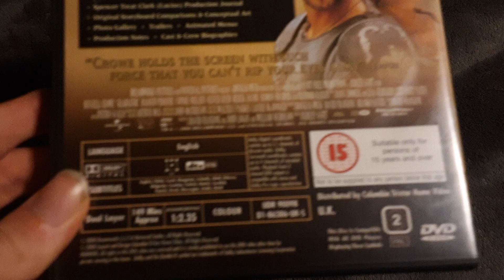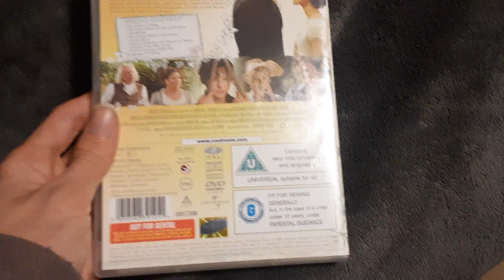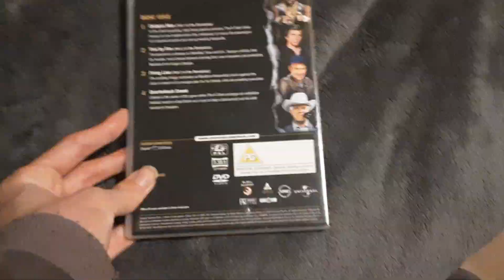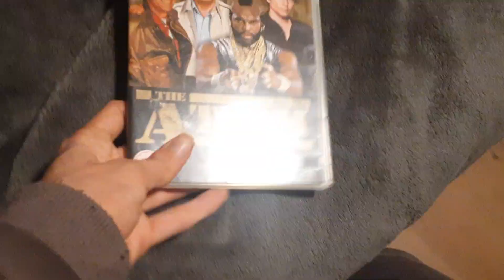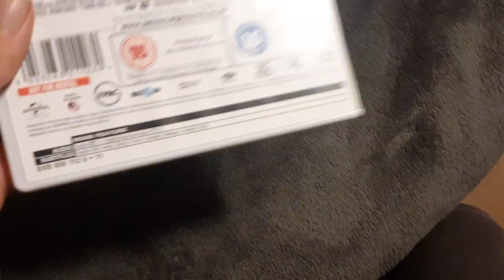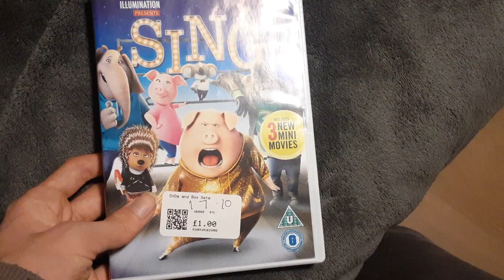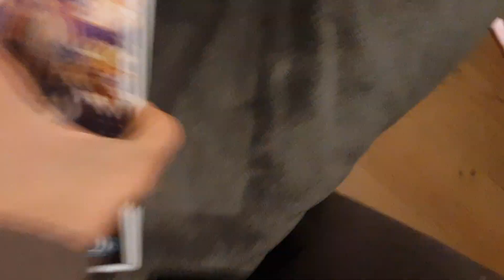My Universal DVD Collection.